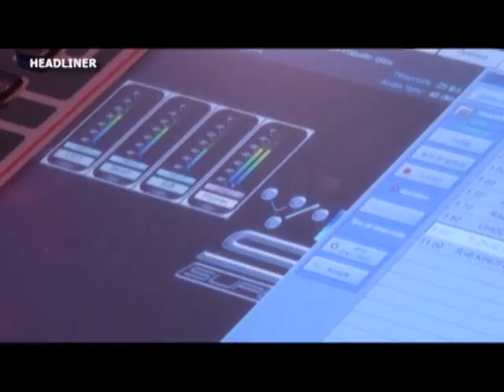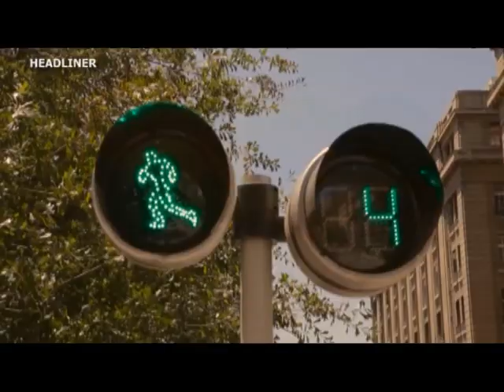HEADLINER 23.10.2015 [RU]